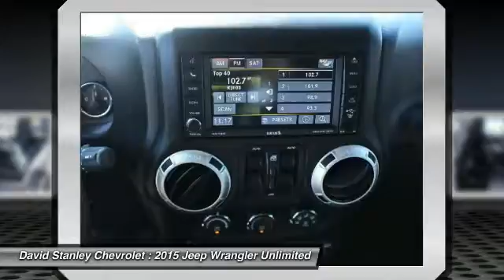2015 Jeep Wrangler Unlimited Oklahoma City OK 9698A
2015 Jeep Wrangler Unlimited Unlimited Sahara